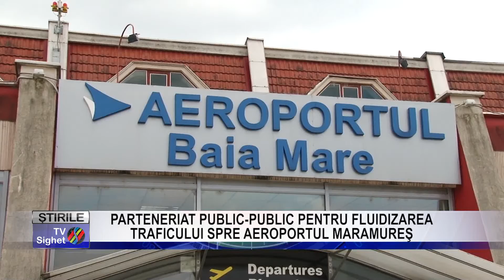Stire 8 PARTENERIAT PUBLIC PUBLIC PENTRU FLUIDIZAREA TRAFICULUI SPRE AEROPORTUL MARAMUREŞ